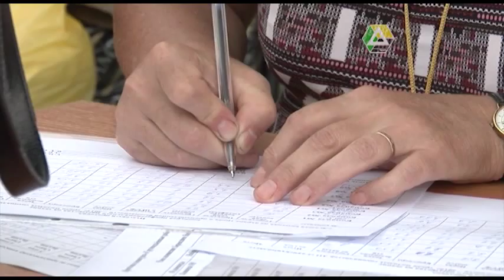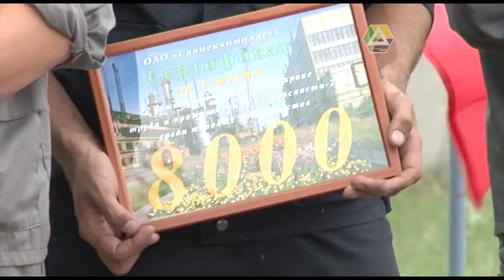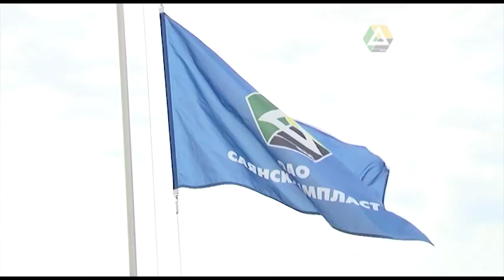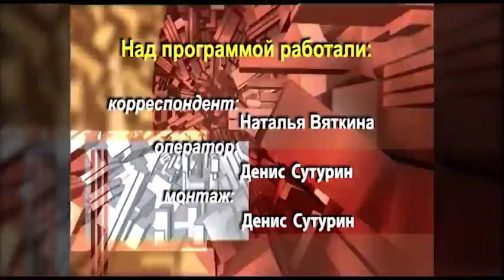Репортаж с конкурса профессионального мастерства в ОАО «Саянскхимпласт»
На градообразующем предприятии прошёл конкурс профессионального мастерства  на звание «Лучшая команда по охране труда и промышленной безопасности 2015»   среди молодых специалистов подразделений открытого  акционерного общества «Саянскхимпласт».